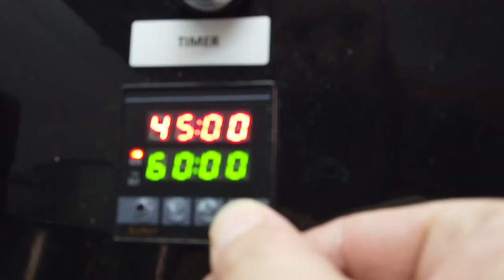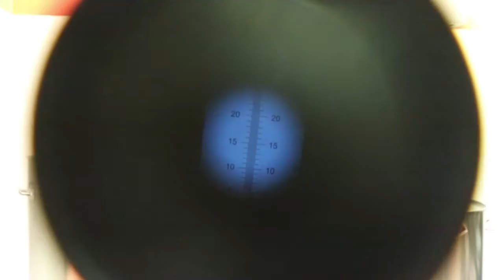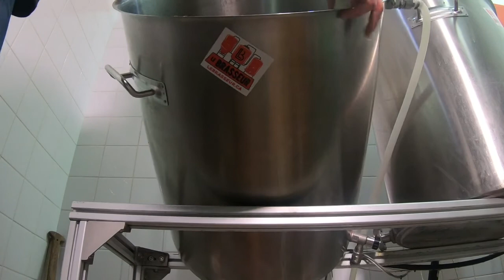Découvrez la chaîne Youtube de : Le Brasseur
Cette chaîne Youtube vous propose : "Démonstration et explication de la fabrication de la bière artisanale, de Kombucha, et produit du terroir Québécois.
Je vais vous montrez les produits et accessoire que j'utilise et que je vend.
Pour compléter les petites dégustation improviser arrosé de bière , vin et autre :)"

Le lien vers la vidéo-vitrine de la chaîne Youtube de : Le Brasseur
Nom de la vidéo : JE BRASSE UNE WHEAT BEER (BIÈRE DE BLÉ)

Nb suppression du contenu suivant par rapport à la vidéo en lien :
the beat (lala)
De duckmaw
Passage 04:35-08:33

dozing off
De gwstavy
Passage 09:38-10:22

went to move my feet
De sum wave
Passage 02:20-03:24

Descriptif lié à la vidéo-vitrine présenté ici :
Mon Équipement:

ME SUIVRE OU ME CONTACTER:

Jean-Sébastien Fitzback
81A George-Gagné
Delson (Québec) Canada
J5B 2E6